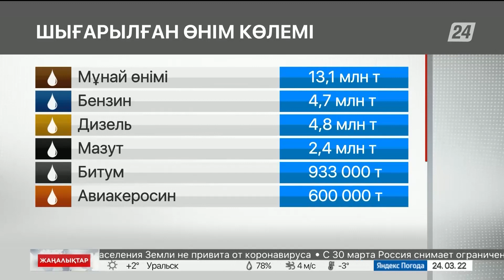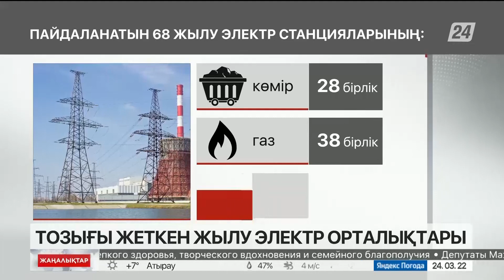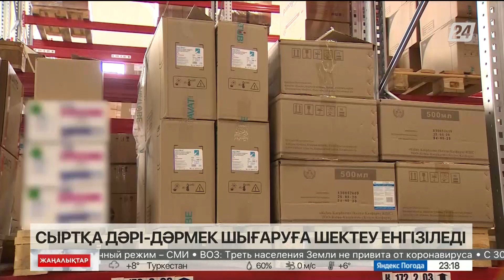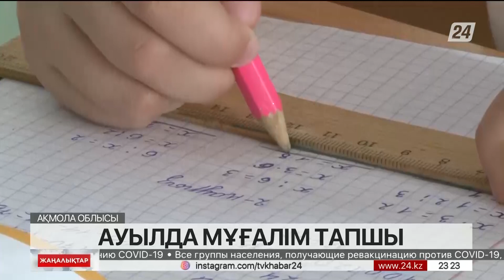23 наурыз 2022 жыл - 23:00 жаңалықтар топтамасы